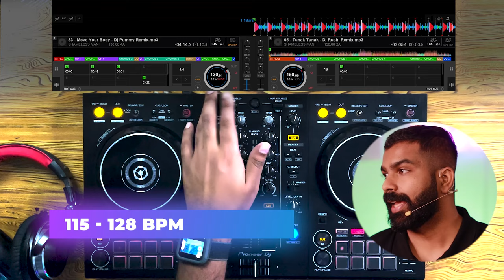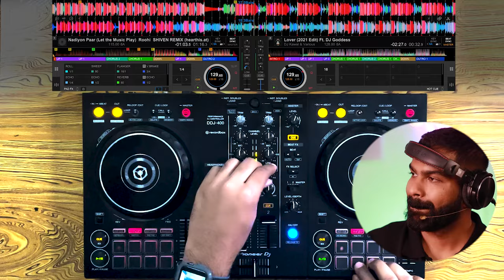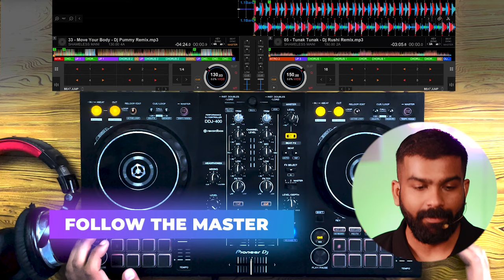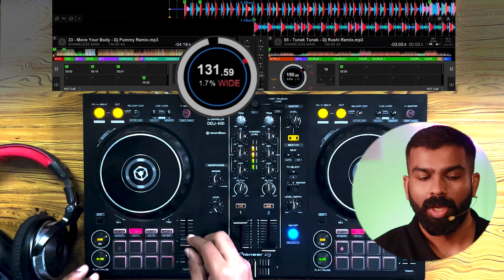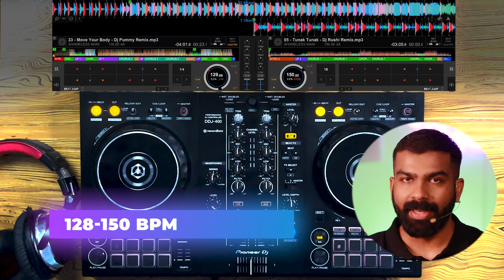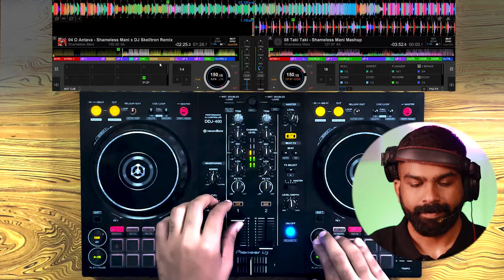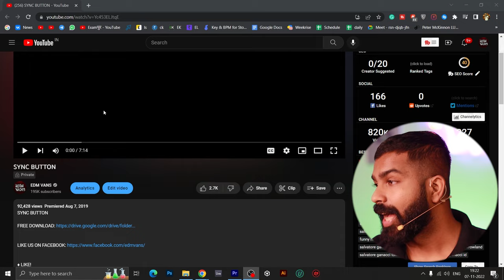HOW FAKE DJs USE SYNC BUTTON - DDJ 400 (HINDI TUTORIAL)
Learn Djing from  EDMVANS
Price: 15000 per month
3 months course

PAR LIGHTS
GO PRO
CANON 200D
SOUNDSWITCH DONGLE
BOAT SPEAKER
BACKGROUND LIGHTS

DDJ 400
My laptop
My camera

0:00 INTRO
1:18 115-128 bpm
2:24 BPM SYNC
2:40 BEAT SYNC
2:52 FOLLOW THE MASTER
3:45 TEMPO SENSITIVITY
4:50 MASTER TEMPO
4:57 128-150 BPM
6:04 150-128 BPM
7:25 DOWNLOAD
7:39 OUTRO